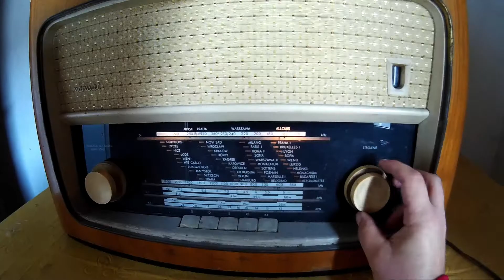Die Latrine am ende der Welt